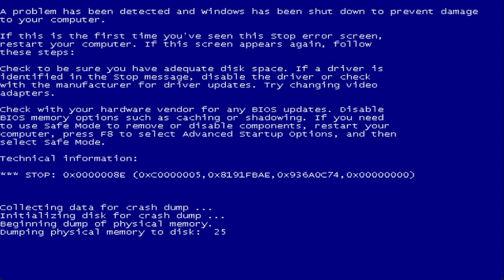ABC SONG HAS BSOD PART 10